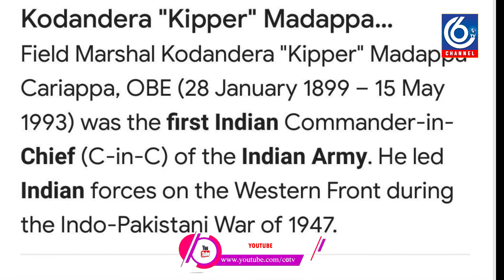నేడు ఇండియన్ ఆర్మీ డే.. ఎందుకు జరుపుకుంటారో తెలుసా..